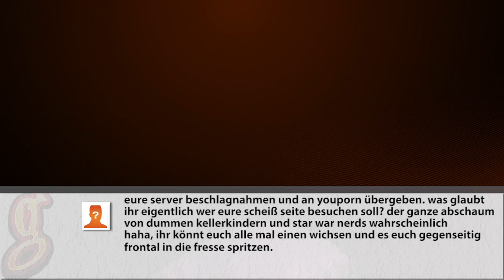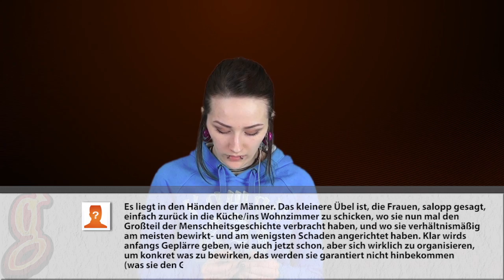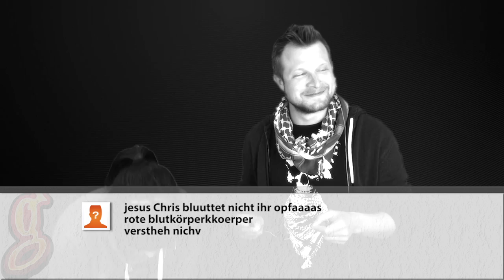gamona liest Kommentare #3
Weit, weit unten auf ausgewählten Seiten ist sie zu finden: die Welt der Kommentare.
Meist in einer Sprache, die wir verstehen, manchmal aber auch nicht - und genau diese Kommentare bringen uns dann besonders zum Lachen, Staunen und manchmal auch Weinen.